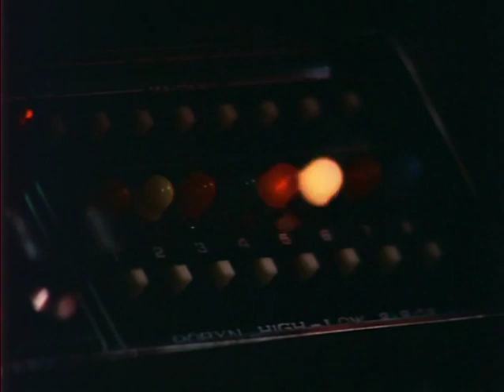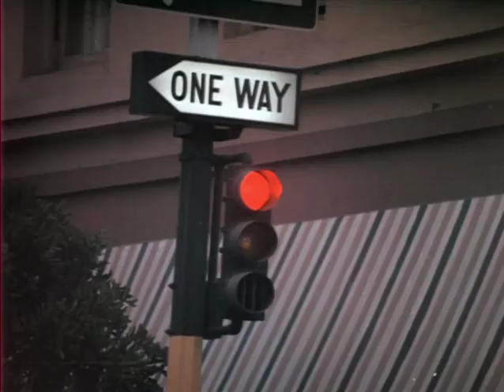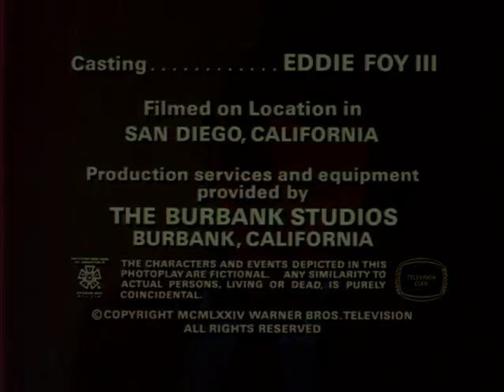S1E10) Uncovering the Truth: Harry Orwell's Dangerous Mission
In the "Harry O" episode titled "Material Witness" (Season 1, Episode 10), private investigator Harry Orwell, portrayed by David Janssen, finds himself embroiled in a case involving a missing person and a tangled web of deceit.

### Storyline Overview:
- **The Missing Woman:** The episode revolves around the disappearance of a woman named Ellen McKay, who was a key witness in a high-profile criminal case. Ellen goes missing just before her scheduled testimony, raising suspicions of foul play.

- **Harry's Involvement:** Harry is hired to find Ellen McKay and ensure her safety before her crucial testimony. He takes on the case and begins his investigation to locate the missing witness.

- **Investigation Commences:** Harry delves into Ellen's life, retracing her steps and interactions before her disappearance. He gathers information from people in her social circle, trying to uncover clues about her whereabouts and the reasons behind her vanishing act.

- **Unraveling Clues:** As Harry investigates, he encounters obstacles and red herrings, facing challenges in piecing together Ellen's movements and motivations. He navigates through a maze of leads and potential suspects linked to the case.

- **Race Against Time:** With the trial looming and the stakes high, Harry faces a race against time to find Ellen before her absence jeopardizes the case. He encounters twists and turns that complicate the search for the missing witness.

- **Harry's Determination:** Known for his persistence and resourcefulness, Harry uses his investigative skills and intuition to unravel the mystery behind Ellen's disappearance, determined to ensure her safety and the success of the trial.

- **Resolution:** As Harry delves deeper into the case, he uncovers startling truths about Ellen McKay's disappearance, ultimately revealing the motives behind her vanishing and ensuring that justice prevails in the criminal trial.

The episode "Material Witness" showcases Harry Orwell's dedication to finding a missing witness crucial to a high-stakes trial, navigating through complexities and dangers to ensure the truth emerges and justice is served. Netflix Binge Worthy